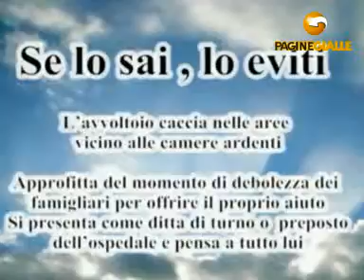AGENZIA ONORANZE FUNEBRI DELLA CASA srl MODENA (MODENA)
Il titolare e sette collaboratori qualificati operano con discrezione e competenza. Non sostano presso le camere ardenti degli ospedali, perché credono nella libera scelta del cittadino. Non esistono ditte di turno. Impongono un listino con prezzi unici e dettagliati. Prima di decidere, chiedete un preventivo completo. So.Crem.Mo. informazioni e iscrizioni. Un gesto di civiltà. Servizio telefonico continuato.